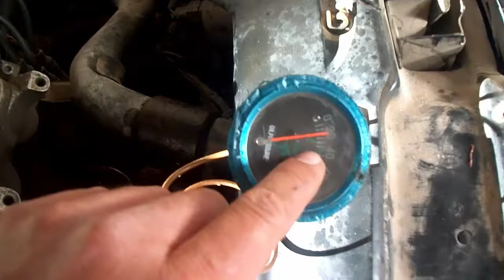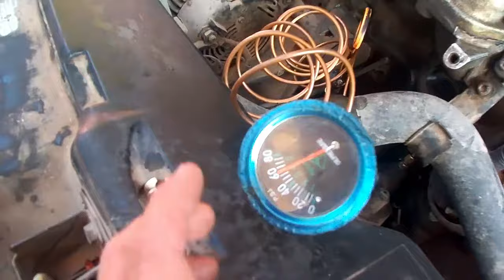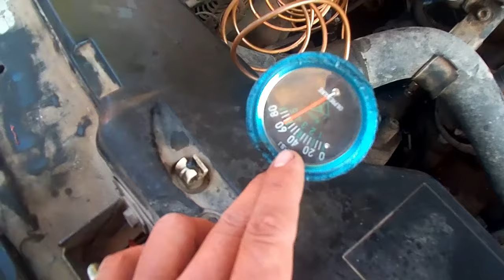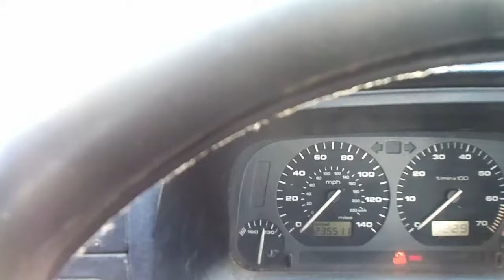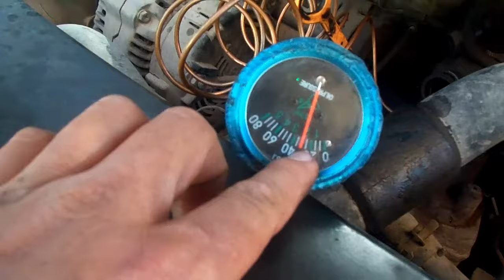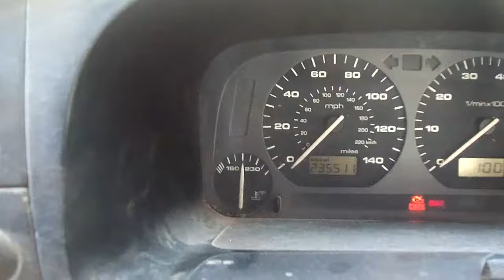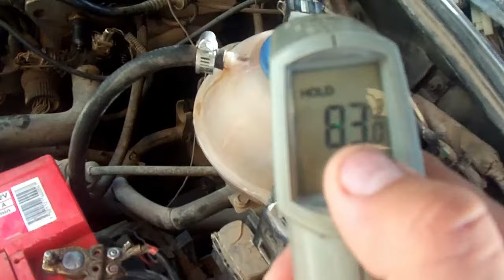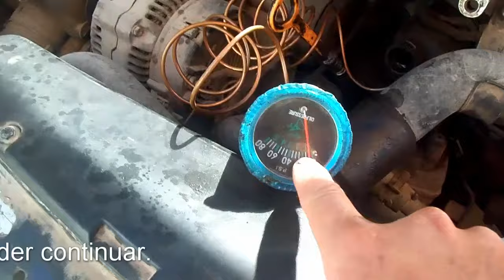JETTA 97 Ruido en el motor y testigo de aceite prendido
hay veces en que tenemos que revisar varias cosas antes de llegar a un diagnostico, tenemos que probar varias teorías, que no siempre resultan correctas, pero que nos acercan poco a poco a la causa real, el ir  asiendo pruebas, cada vez nos dice mas de la falla, y de esa manera podemos llegar a una solución.
Este video es precisamente de un caso de estos, un JETTA el cual nos muestra una falla de baja presión de aceite, por lo tanto empezamos a buscar las posibles causas, una a una las ideas que tenemos las descartamos, o vemos como no son la solución del problema, pero si nos dan mas información para por fin completar el cuadro del paciente.
Este video es largo, y solo es una recopilación de todo lo que hicimos y pruebas que tuvimos que realizar, incluso el cliente siguió probando el carro y siguió con la falla, pero es gracias a todo eso que podemos dar con la verdadera causa de la falla.
esta es la primera parte de la historia, esperamos tener la segunda parte lo antes posible, por que también será un video largo.
muchas gracias a todos por vernos y gracias por su apoyo al compartir todos los videos eso nos ayuda muchísimo para continuar en esta aventura y aprendizaje que gracias a todos ustedes podemos tener.